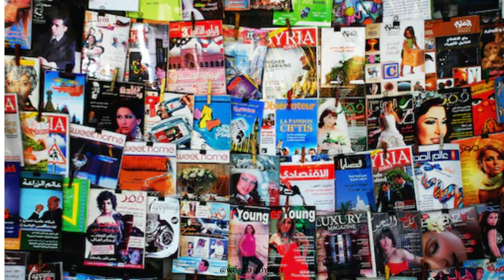the old city Damascus, the capital and largest city of Syria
Damascus, the capital and largest city of Syria, is a city rich in history and culture. Damascus is considered one of the oldest continuous settlements in the Middle East. with thousands of years of history. damascus ist in the old city Damascus. Here is more information about